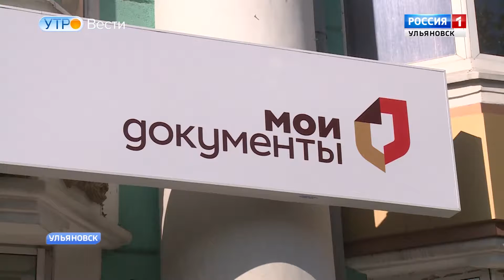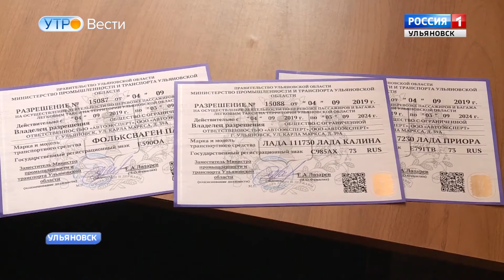Разрешение на перевозку пассажиров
Юбилейное двухтысячное в этом году разрешение выдали таксисту в Ульяновске, оформленное через Госуслуги.